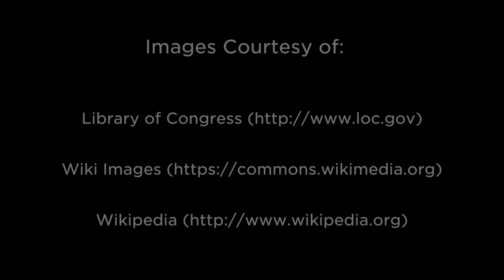The Relationship Between Washington Jefferson and Hamilton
This video is part of a longer Interview conducted between Douglas Bradburn, Founding Director of the Fred W. Smith National Library, and esteemed authors, David and Jeanne Heidler on the topic of their new book: Washington’s Circle: The Creation of the President